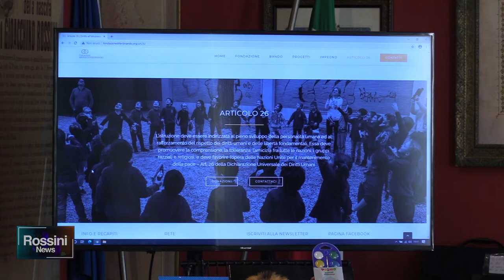ARTICOLO 26 SOSTIENE IL DIRITTO ALL'ISTRUZIONE